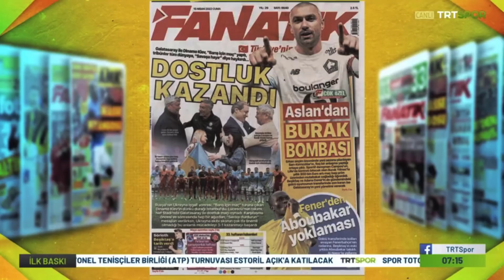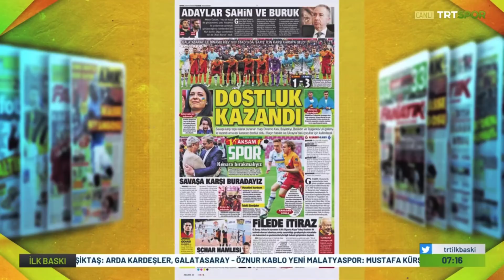Fransızlar Açıkladı !! Geri Dönüyor !! "Hayırlı Olsun !!" Torrent Kararı !! l GALATASARAY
Galatasaray transfer ile ilgili Fransa'dan haberler gelmeye devam ediyor.. Burak Yılmaz'ın sezon sonunda Galatasaray'a döneceği iddiası var..

İyi seyirler..